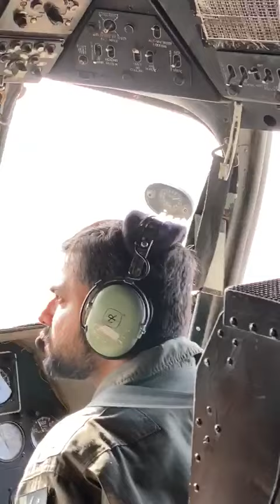Unseen Video Full View of Plan Crash Location..